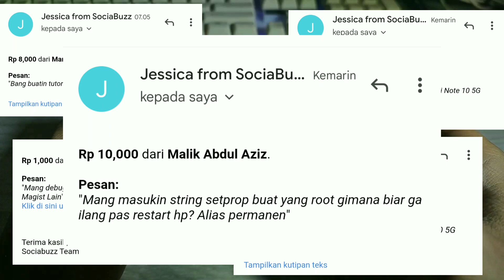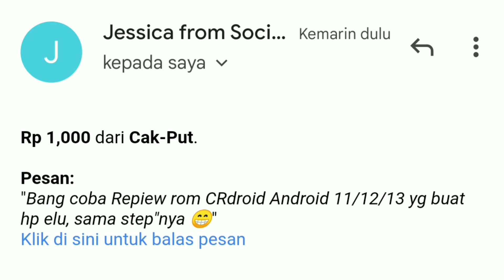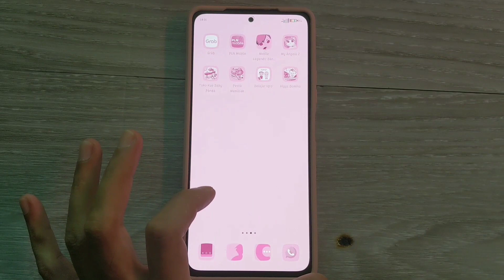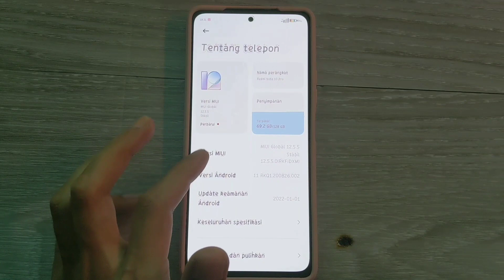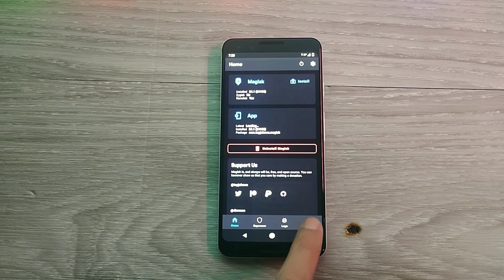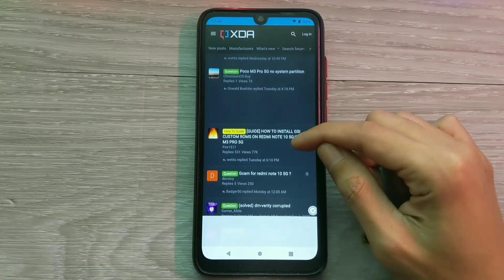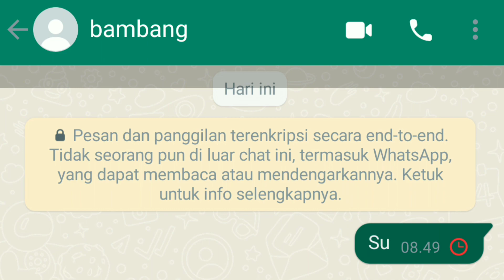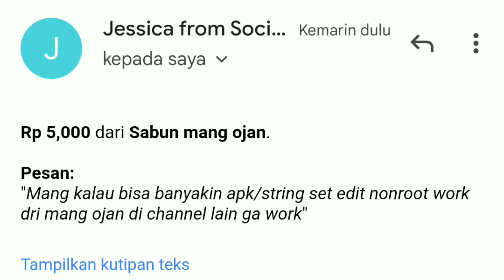Jawab Pertanyaan GAK MASUK AKAL! ROOT & NON ROOT!